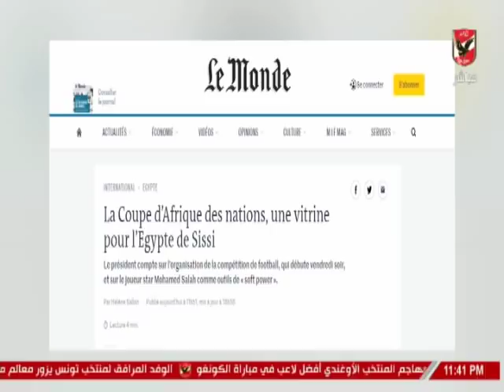اسلام الشاطر : مافعله المصريين بالامس فى حفل افتتاح امم افريقيا اذهل العالم وجعلنى فخورأ بمصر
التردد: 12341 أفقي.
القمر: نايل سات.
معامل الخطأ: 5/6.
معدل الترميز: 27500